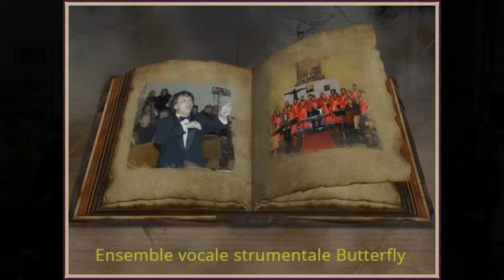Alla memoria del M° Pino Pignatelli dal Coro Dei Paolini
E canterà più in alto delle stelle